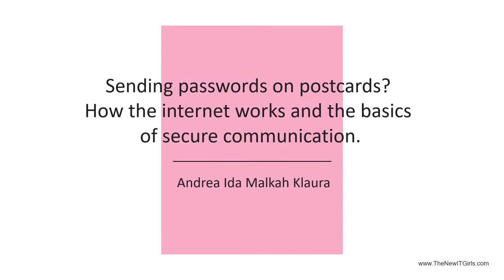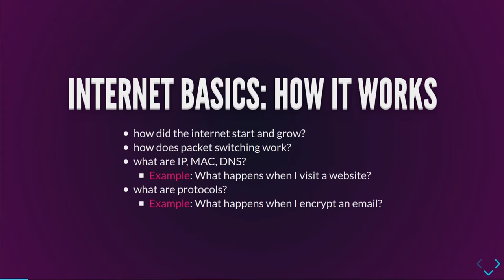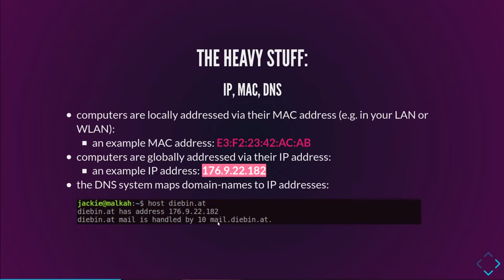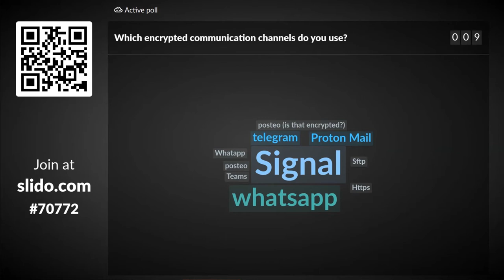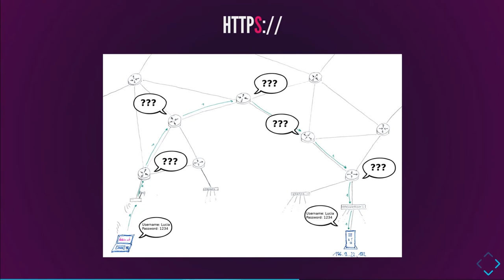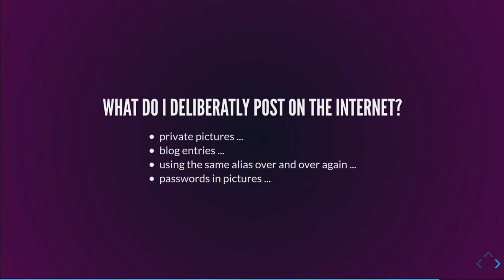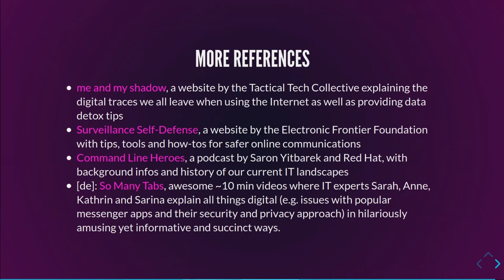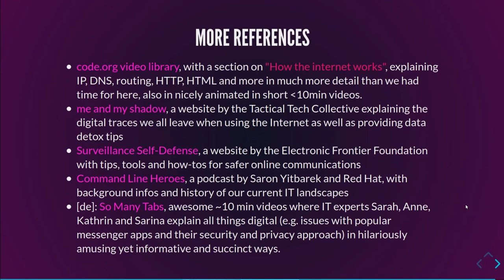Sending passwords on postcards? How the internet works and the basics of secure communication.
In this 45min talk we will revisit the origins of the internet and take a look at why IT security folks always talk about postcards when it comes to sending passwords or other sensitive data over e-mail. We will look into the basics of encrypted communication and also highlight issues like tracking, where even encrypted communication cannot guarantee our privacy. Finally, you will get some tips on what you can easily do to increase the privacy of you, your data, and your communication partners.

This talk does not assume any prior technical knowledge about network
communication or encryption. The intended audience are all users of
the internet. There will also be some useful insights for web
developers who have not yet engaged with the lower layers of the TCP/IP protocol stack.

About TheNewITGirls​​
"Female students are advised against studying computer science", unfortunately headlines like these are still on the agenda in 2018. But we do exist: women in technical jobs and tech industries. Too many times, as a woman in IT, you find yourself alone in a room full of men, events and panel discussions in the IT industry are often exclusively staffed by men, and women are still afraid of pursuing a career in IT due to a lack of women they can exchange with. Thus, companies and our society are missing out on 50% of our potential. This needs to change!

With TheNewITGirls​​ we give women of diverse backgrounds, companies and occupational fields, ... the opportunity not only to network in regular Meetups, but also a stage to present themselves. In 15-30 minute introductory talks, each community member can talk about themselves, their work, valuable tools, or experiences. As a result, they can learn to present themselves in a protected environment, and then perform more confidently in their daily work to succeed.

Founder: Astrid Wieland and Doris Schlaffer